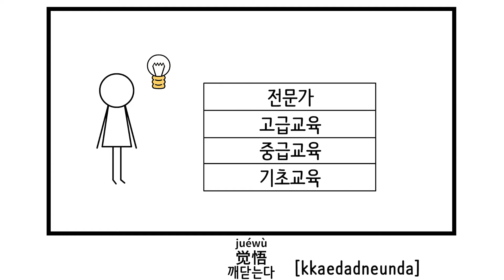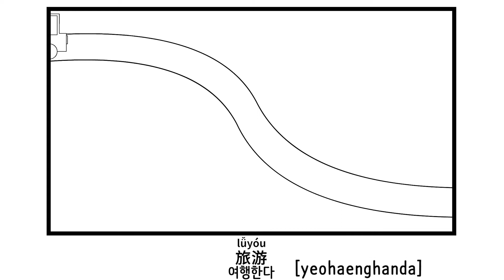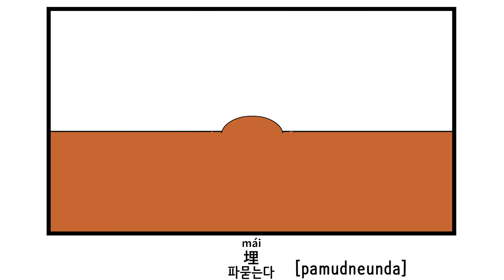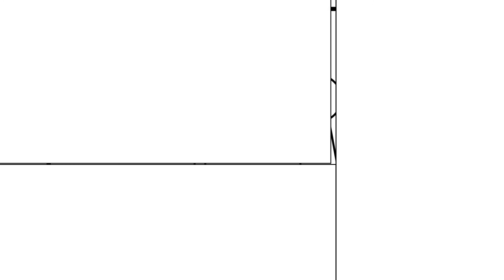💛초급 : 동사 2 - 动词 2 - Verb 2 - 動詞 2 - Verba 2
한국어 1번과 중국어 2번으로 영상의 순서를 외워보세요

한국어 음성 1번 → 중국어 음성 2번
韩语语音 一回 → 中文语音 二回
Korean voice once → Chinese voice twice

데이드림사운드 DayDreamSound

배경
나무

글꼴
네이버 나눔바른펜